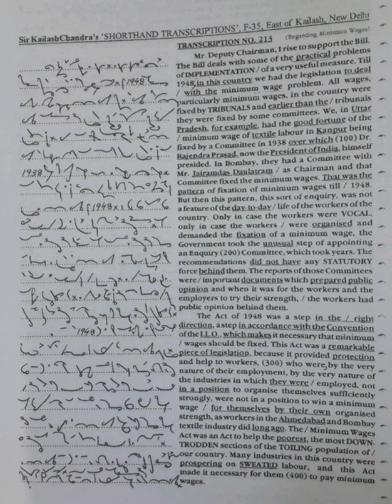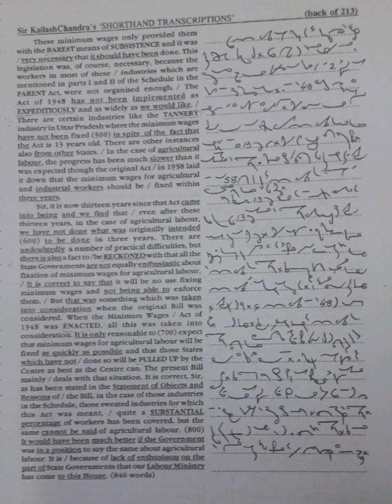120 WPM | Exercise No.213 | Kailash Chandra Magazine (Vol 10)